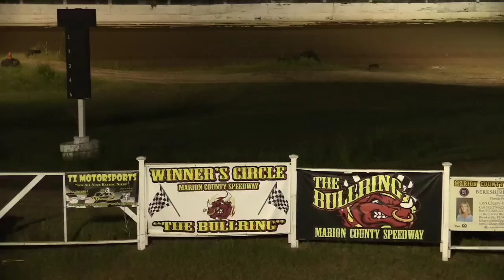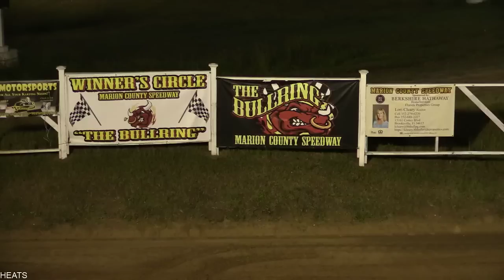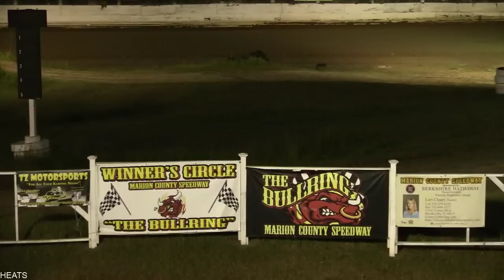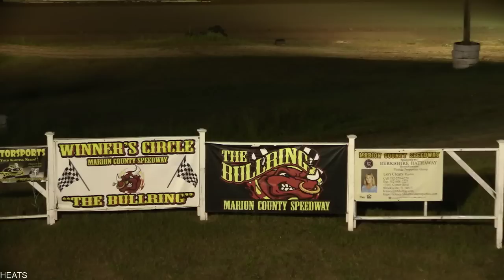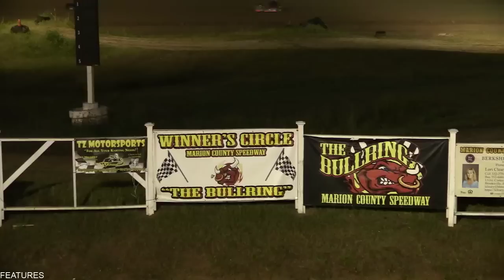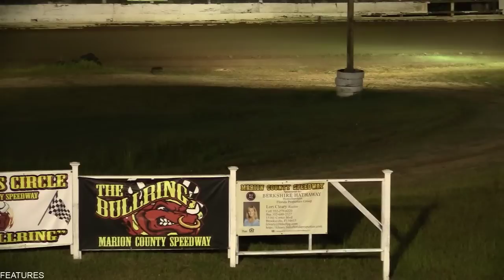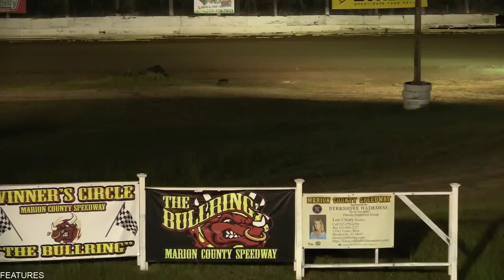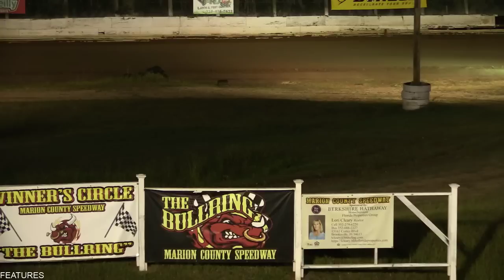Kart Racing 06 07 19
Live from "the Bullring" @ Marion County Speedway, Ocala FL.
Start times are approximate
Go Kart Racing 06 07 19